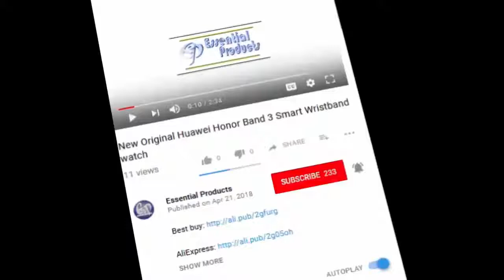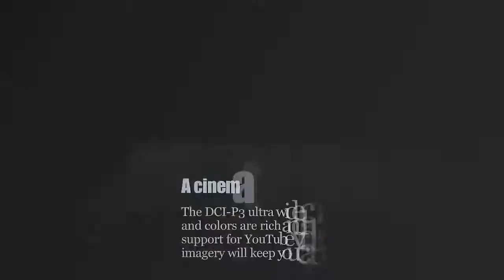Best Smart Phone HTC U12 Plus 6GB 128GB Android 8.0 Octa Core 6.0 inch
Hi Friends, Are you looking for the best smartphone for yourself. don't worry This channel as a "essential products" help to you. This smartphone comes with the latest technology that you always want.It is Top Rated And Most Sold Smartphone. so don't be late, click the link and get yours.

Item specifics:

Brand Name:HTC
Unlock Phones:Yes
Rear Camera:16.0MP
Camera Type:2 back & 1 front cameras
Item Condition:New
Battery Type:Not Detachable
ROM:128G
RAM:6G
Touch Screen Type:Capacitive Screen
Display Size:6.0
CPU Manufacturer:Qualcomm
Band Mode:2SIM/Dual-Bands
Release Date:2018
Operation System:Android
Display Color:Color
Size:156.6mm X 8.7 mm X 73.9mm
Cellular:GSM/WCDMA/LTE
SIM Card Quantity:Dual SIM Cards
Talk Time:23.8 hours
Design:Bar
Battery Capacity(mAh):3500mAh
Front Camera:8MP
CPU:Octa Core
Recording Definition:1080P
Thickness:Ultra Slim 9mm
Google Play:Yes
Display Resolution:2880x1440
HTC Model:HTC U12 Plus
CPU:Snapdragon 845 Octa Core
OS:Android 8.0
color:Translucent Blue, Ceramic Black, Flame Red